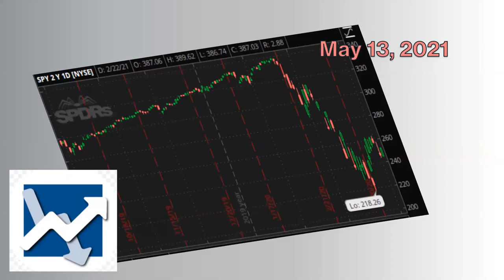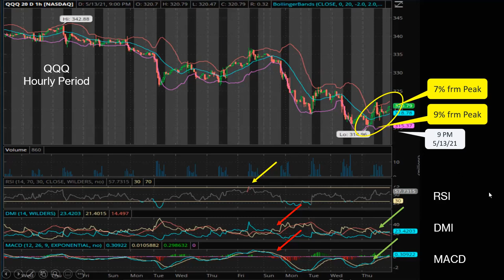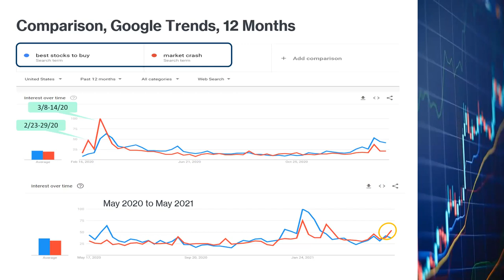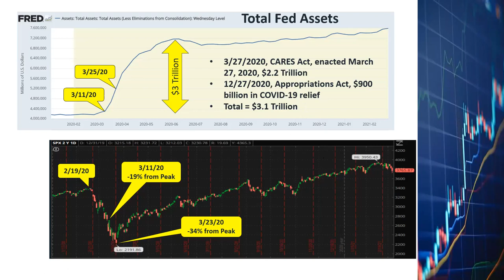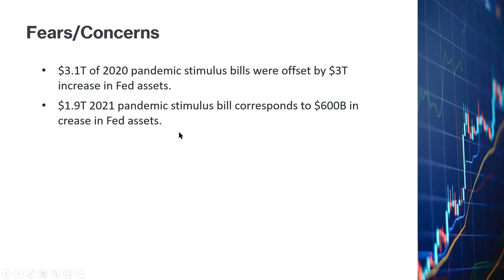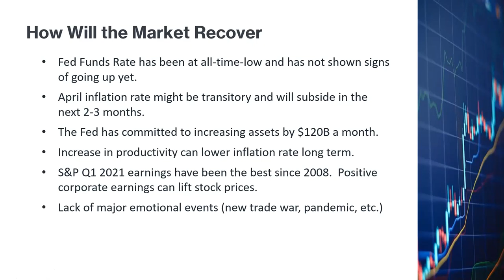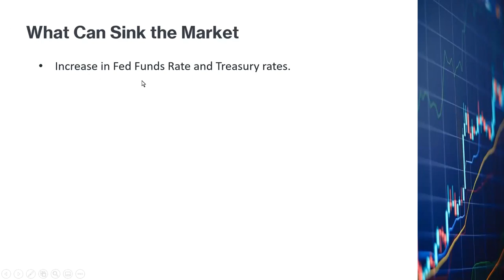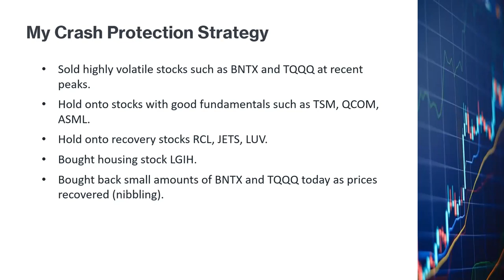Market Crash Protection | SPY QQQ MRNA BNTX TQQQ ASML QCOM TSM RCL PYPL SQ Treasury Rates, Inflation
You can send me commments and ask me questions on both YouTube and Twitter.

Timecodes
0:39 - SPY Chart
1:20 - QQQ Chart
2:35 - Google Trends
4:42 - Treasury Rates
5:44 - Total Fed Assets and QE
7:56 - CPI, Inflation Rate
8:19 - Fears/Concerns
9:43 - How Will the Market Recover
12:47 - What Can Sink the Market
13:41 - Conclusion
14:09 - My Strategies

I don't think there will be a major crash in the next few weeks.  I am holding onto stocks with good fundamentals:  MRNA BNTX ASML QCOM TSM RCL PYPL SQ JETS LUV BRK-B LGIH.  I lived through the 2000 and 2008 market crashes and am certainly not so naive to think the market will go up forever.  It is just not the time for a crash yet, based on the indicators that I have been tracking.